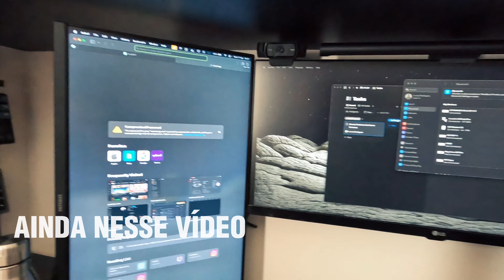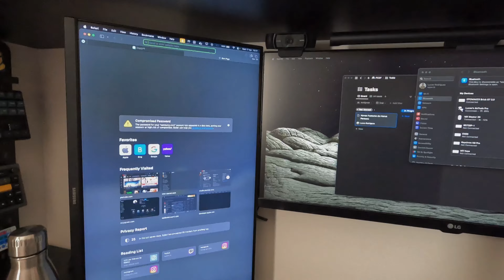Distração 👨🏻‍💻 A Day in the life of a Software Engineer ‹ Vlog #22 ›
Olha eu de volta! Como vocês estão?

Cupom em todo o site: PAGODEV

Todos os meus links e links dos produtos do setup estão

Essa é a biblioteca de áudios que utilizo nos meus vídeos, assine por esse link para me ajudar.